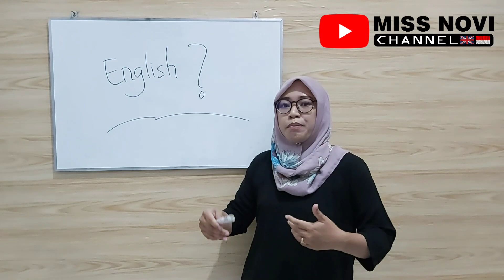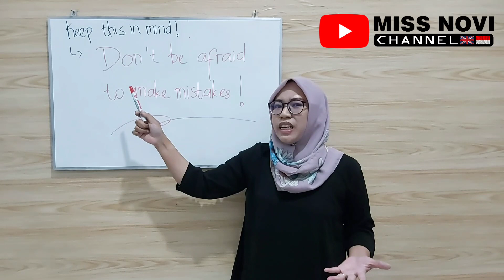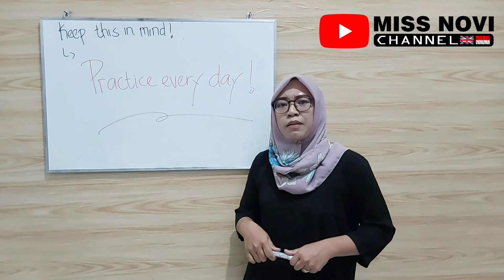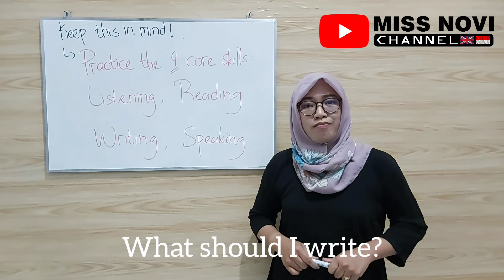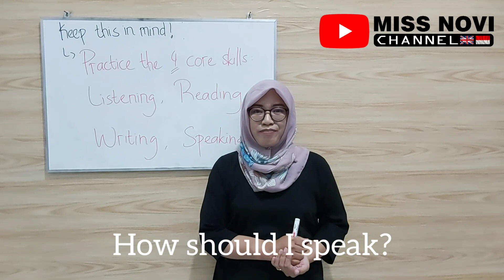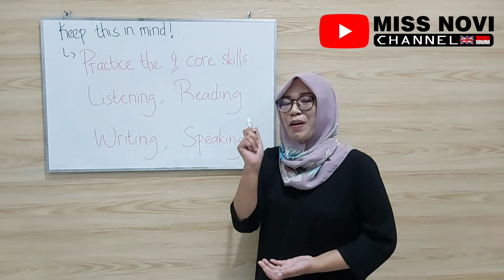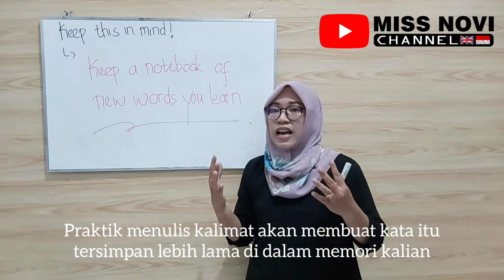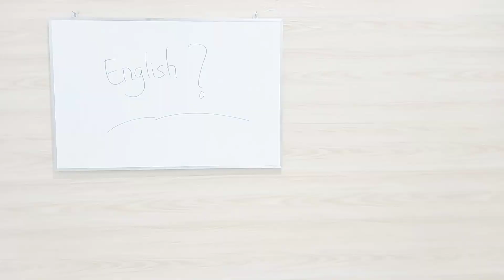Cara Meningkatkan Kemampuan Bahasa Inggris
Bahasa Inggris itu sulit?
Bahasa Inggris itu ribet?
Bahasa Inggris itu menyeramkan?

NO...NO...NO!

Simak tips belajar bahasa Inggris yang asyik dan sekaligus dapat meningkatkan kemampuan berbahasa Inggris kalian dar Miss Novi.

Tunggu juga tips-tipsmenariklainnya di video-video selanjutnya ya..

Teman-teman, jika ada pertanyaan atau materi pembelajaran Bahasa Inggris / Bahasa Indonesia yang ingin Miss Novi buatkan kontennya jangan segan-segan untuk tuliskan di kolom komentar. Terima kasih.

Dear viewers,if you have questions or English / Indonesian topics that you want me to make its content,please do not hesitate to write it in the comment column below. Thank you.